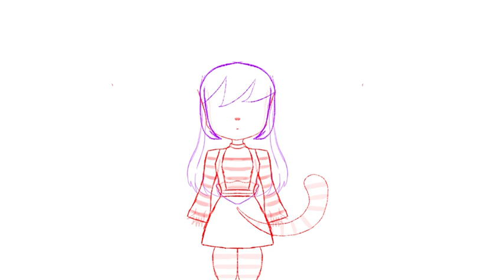I Drew a Raccoon Girl